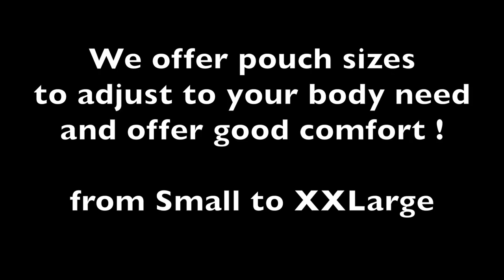Fireboy Underwear and Swimwear for Men - Enhancer Cock Pouch